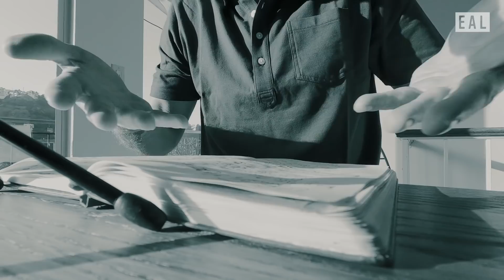#1 Self Isolation Golf Tip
During quarantine, while we are stuck in our homes - there is one simple thing you can do to better your golf game...and our perspective on life. Improve our minds! Learn about the secret techniques used by some of the world's greatest golfers from Jason Day to Tiger Woods from Erik Anders Lang and renowned mental coach Dr. Joe Parent in just 5 minutes. Bobby Jones once said that “Golf is a game that is played on a 5-inch course” and there is no better time to improve the mental side of the game than during a period while we can’t play. Learn about how to redefine your own game, how to train yourself to be stronger on and off the course and how to lower your score.